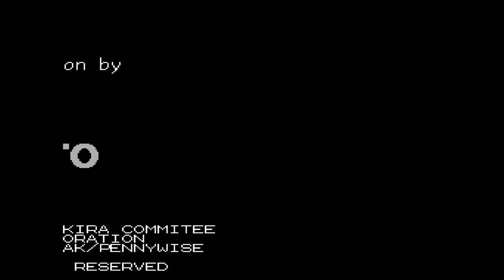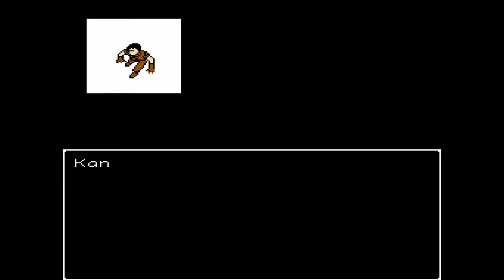Akira (All 6 Endings Included) (Fan Translation) (4K)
Akira (アキラ) is a 1988 adventure video game by TOSE for the Family Computer console exclusively in Japan. It is based on Akira, the 1988 animated film version of Katsuhiro Otomo's manga of the same name.
The player takes the role of Kaneda, who begins the game when his motorcycle gang is taken into police custody after the abduction of their friend Tetsuo by the military.
Progress in the game is made by selecting actions from a list. The current location is depicted in a static image, often redrawn from the film. Progress can be recorded with the help of passwords.
The game was developed by TOSE and published by Taito.
The game was released in Japan on December 24, 1988. It was released only 5 months after the film. The release coincided with the height of the popularity of the Akira series.

00:00:00 - Intro
00:00:56 - The Beginning of the Adventure
01:03:59 - Ending 1 (Achievable in both fights with Tetsuo)
01:10:56 - Ending 2 (Achievable in both fights with Tetsuo)
01:12:02 - Ending 3 (Exclusive to the first fight with Tetsuo)
01:14:23 - Ending 4 (Achievable in both fights with Tetsuo)
01:17:53 - Ending 5 (Achievable in both fights with Tetsuo)
01:21:11 - Ending 6 (Achievable in both fights with Tetsuo)